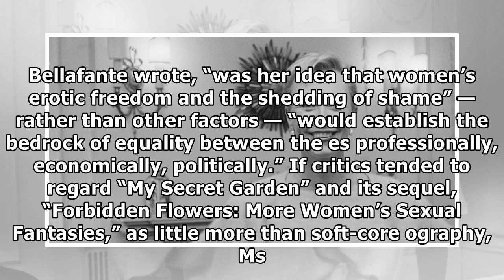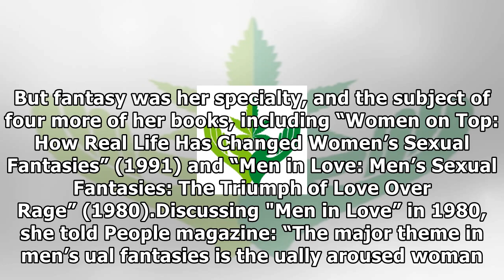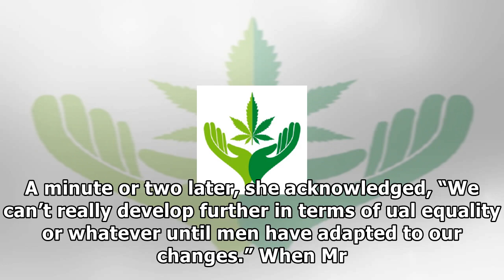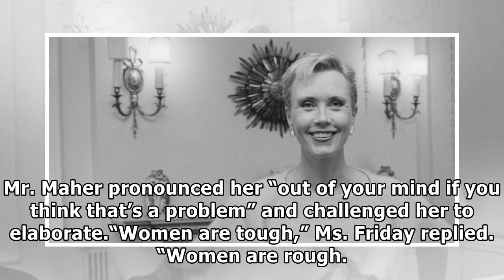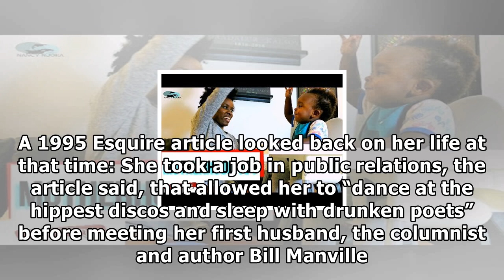Nancy friday, 84, best-selling student of gender politics, dies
Nancy Friday in 1986. Many of her books focused on women’s uality. United News/Popperfoto, via Getty Images Nancy Friday, the author whose books about gender politics helped redefine American women’s ...